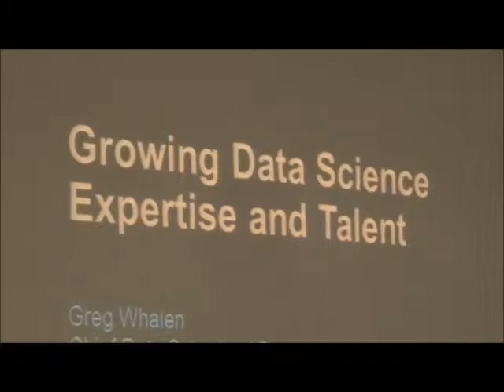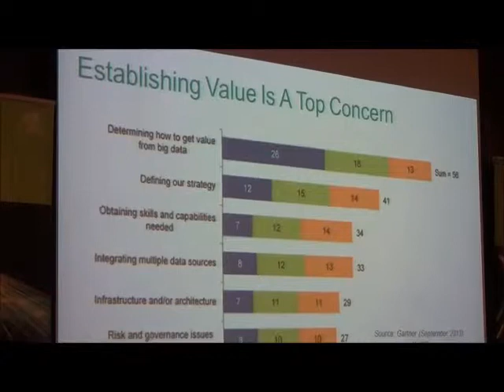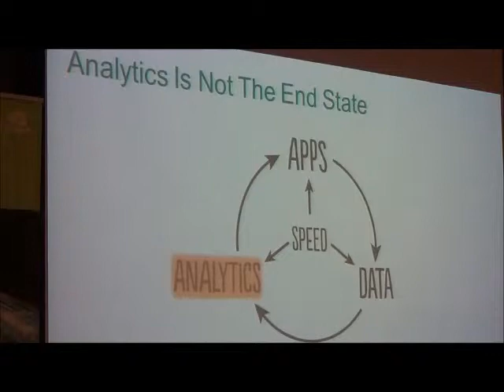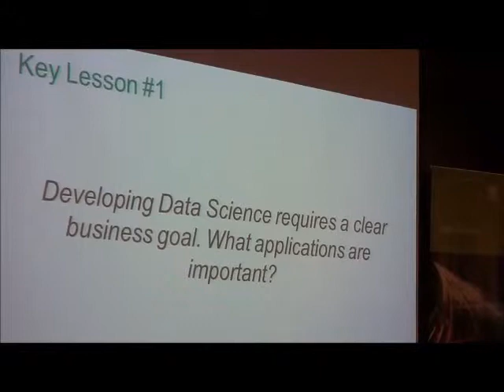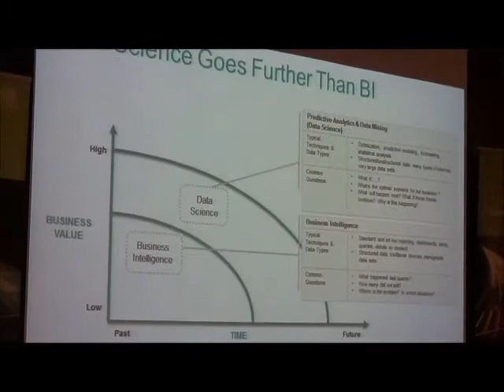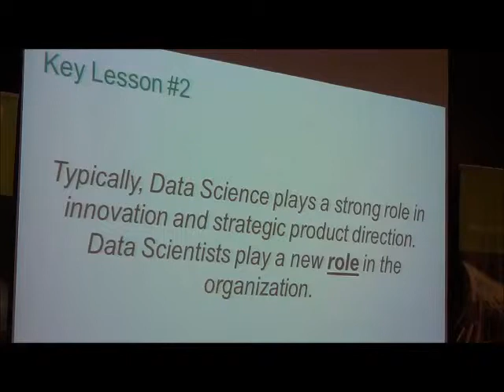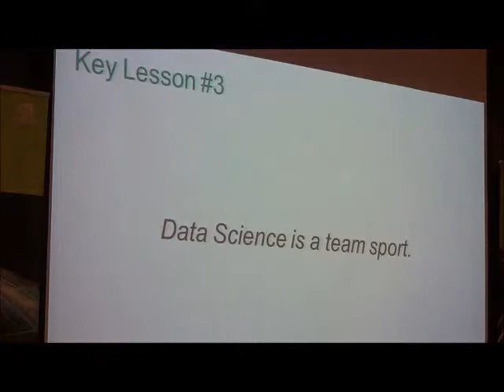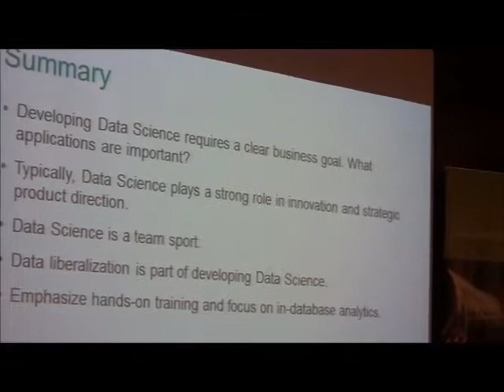TAP - Greg Whalen, Pivotal